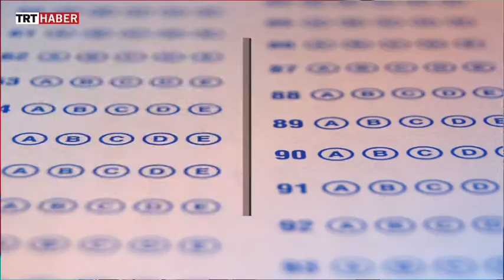Meslek seçerken sadece iş imkanına mı bakılmalı?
En doğru ve hatasız üniversite tercihini yapmanız içinˏ Türkiye’nin en çok izlenen gençlik- eğitim programı AKILLI TERCİHˏ 11 Temmuz'dan itibaren her gün 14.15'te TRT Haber’de. .